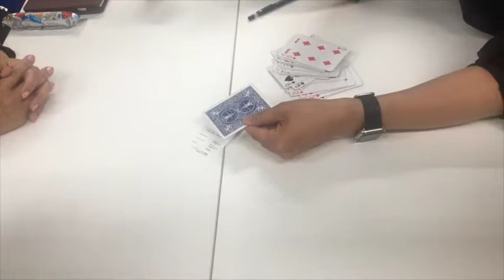Open Prediction 「予言通りのカードを引かせます」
オープン・プリディクション現象です。
Open Prediction

よくある予言のパフォーマンスで、予言のカードは裏側で置かれていて、後から公開されるものが多いです。

今回は「このカードを引かせます」と予言を表向きにして挑戦しました！

成功するかな？